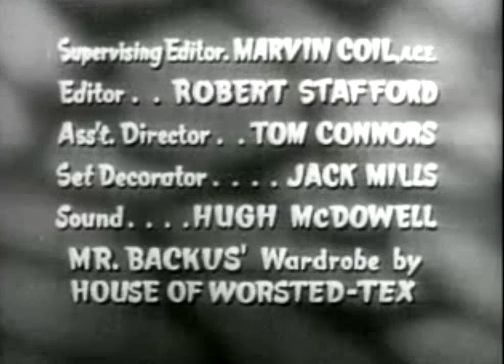I Married Joan - Clothes Budget (s03e06) | BestDomainVidz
Fashion Face-Off: Joan Takes on Thrifting in "I Married Joan: Clothes Budget"!
It's a battle of the wallets (and wardrobes) in this classic episode of "I Married Joan"! When Brad cuts back on Joan's clothes budget, she transforms from fashionista to bargain hunter, determined to prove she can look glamorous on a shoestring. Get ready for a side-splitting shopping spree as:

Joan becomes the queen of thrift: Witness her hilarious ventures into bargain basements and dusty attics, unearthing vintage treasures (and some questionable finds) with her infectious enthusiasm.
Brad plays reluctant fashion consultant: Watch him navigate Joan's whirlwind shopping sprees and offer (often unheeded) advice, leading to comedic clashes and wardrobe mishaps.
Guest appearances galore: Keep an eye out for cameos from some of Hollywood's biggest stars of the era, including Donna Reed and Sid Caesar!
A heartwarming message about creativity and resourcefulness: Through the laughter and fashion faux pas, Joan proves that style isn't about price tags, but about confidence and having fun with your look.
If you love:

Classic sitcoms like "The Odd Couple" and "Bewitched" with a dash of slapstick
Joan Davis's comedic genius and impeccable timing
1950s fashion trends with a modern twist
A charming story about embracing creativity and making the most of what you have
Then "I Married Joan: Clothes Budget" is your perfect escape to a hilarious thrifting adventure!

Here's what you can expect:

High-quality video and audio that capture the magic of classic television
Fun facts and trivia about the episode and its production
Behind-the-scenes insights into the creative minds of Lucille Ball and Desi Arnaz
A lively community of fans discussing their favorite "I Married Joan" moments